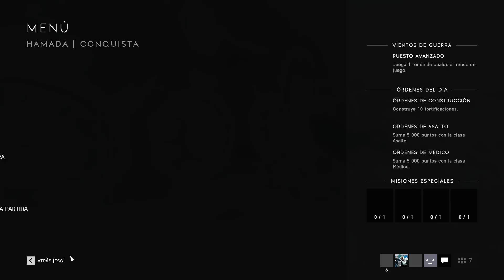BATTLEFIELD™ V - Conquest: Hamada 02/05/2024